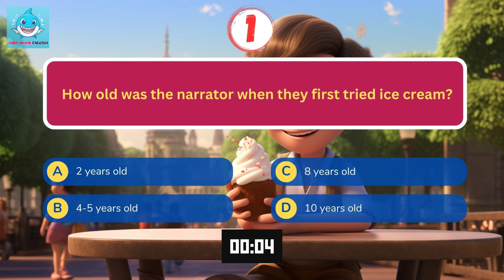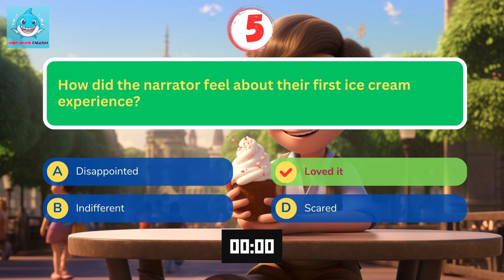Oxford English Listening | A1 | My first ice cream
I remember the first time I ever tried ice cream. I was just a little kid, maybe 4 or 5 years old. My family took me to the park on a hot summer day, and we stopped to get some ice cream cones.